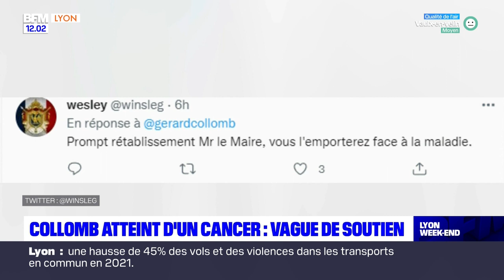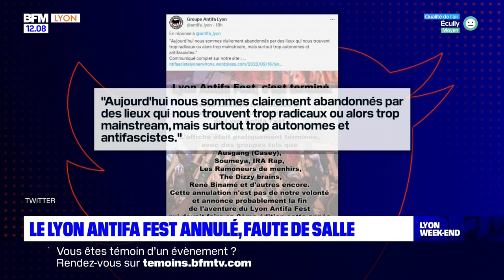Le JT du samedi 17 septembre 2022